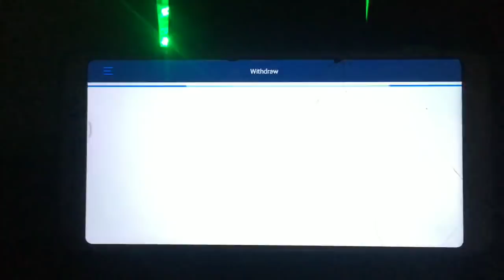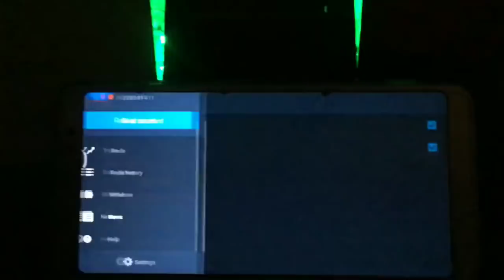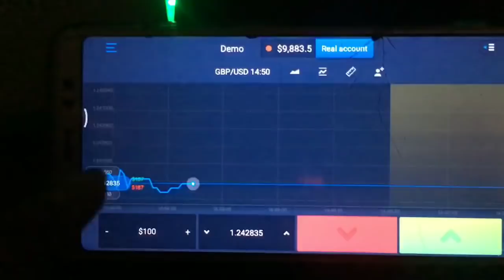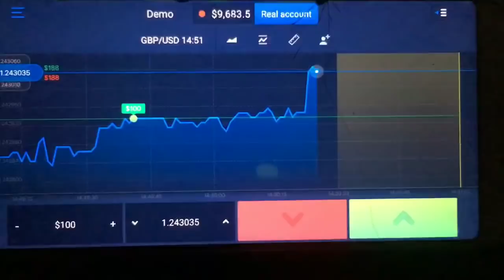Best Earning App 2020 For Android | Earn Money From Your Smartphone onlineearning🔥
Best Earning App For Android 2019 | Earn Money From Smartphone

Hi I am utkarsh

About this video- Dosto Is Video Me Maine Aapko expert options App Ke Bare Me Bataya Hai Is App Me Aap trading kr k paisa kma  skte ho  Ummeed Hai Aapko Ye Video BAhut PAsand Aayega.